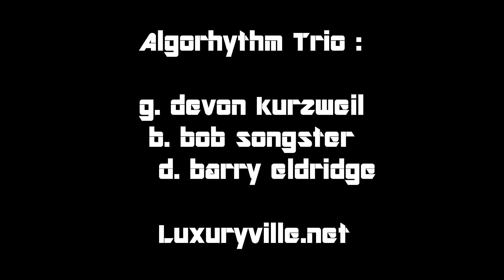Tune 88--Algorhythm Trio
Algorhythm Trio performs "Tune 88" (Jeff Lorber) performs at Snowpack Taproom 8.27.21